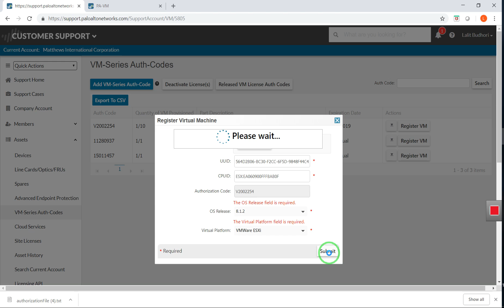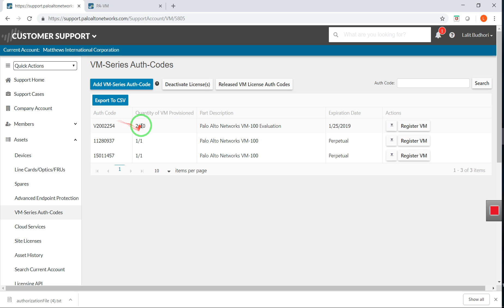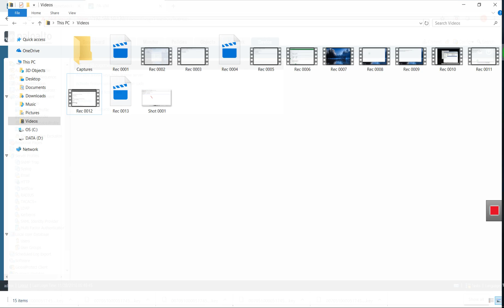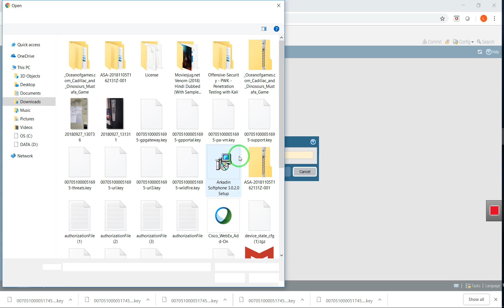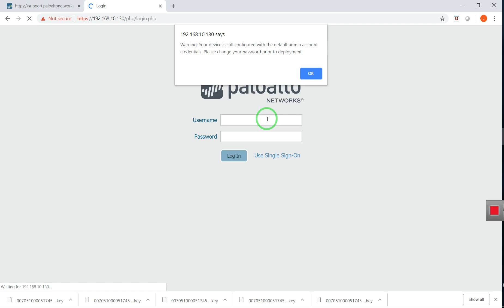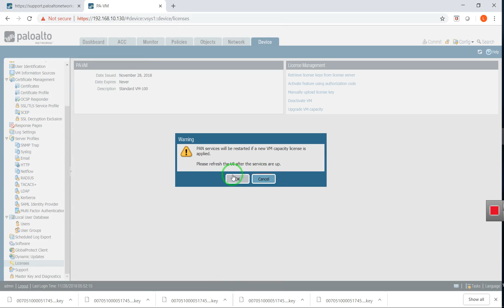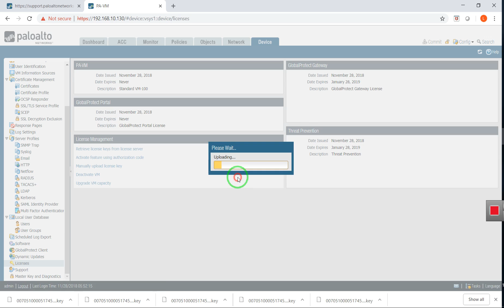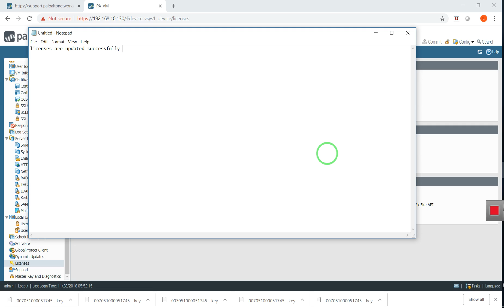Palo Alto Firewall feature activation threat Prevention#URL filtering#WildFire#GlobalProtect